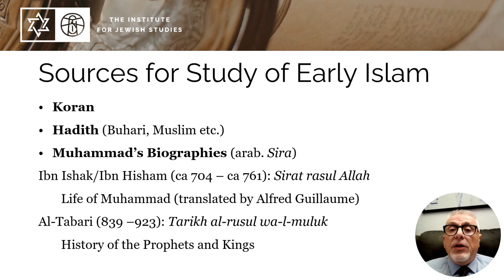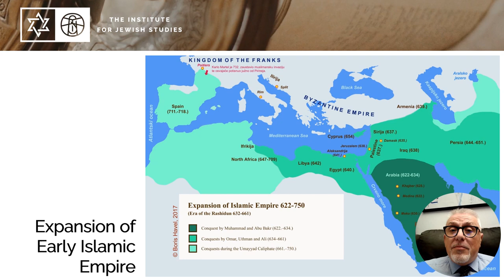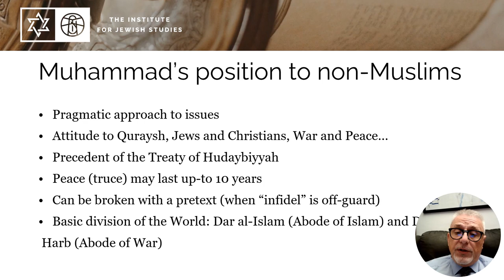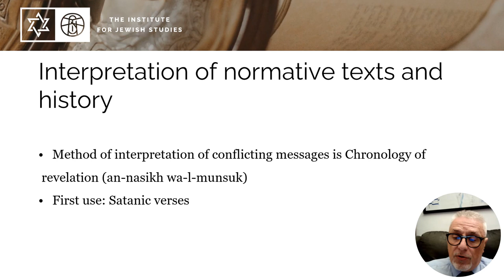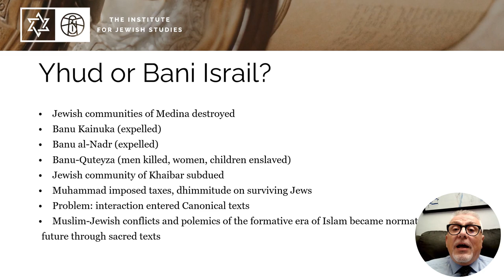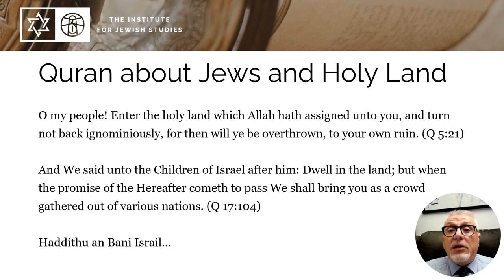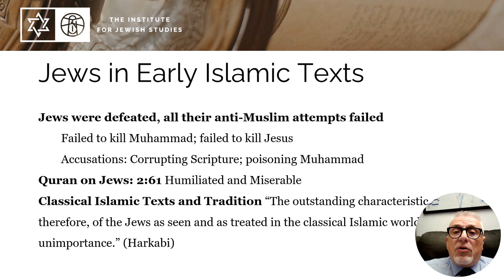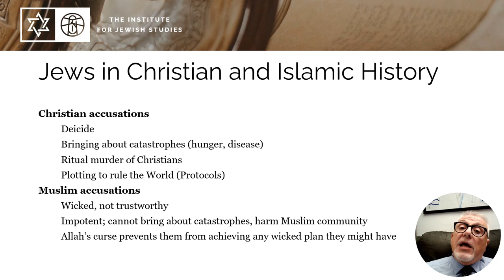Boris Havel: Early Islamic history and muslim interaction with the Jews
STH Förlag säljer böcker som fördjupar din tro och ger dig starka rötter.
sthforlag.se

Är du en pionjär för Guds Rike? Vill du tränas till att bli en ledare och predikant?
Studera på STH:s Bachelor of Arts in Ministry. Innehåll: Teologi, ledarskap, erfarna mentorer, undervisning av tjänstegåvor och praktik i lokal församling.

Vill du vara med och investera i morgondagens predikanter?
Ge en gåva till STH:
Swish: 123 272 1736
Bankgiro: 313-4996